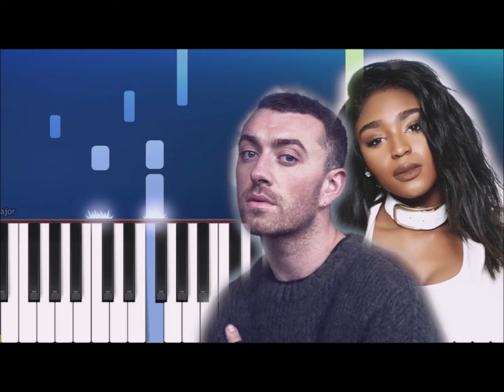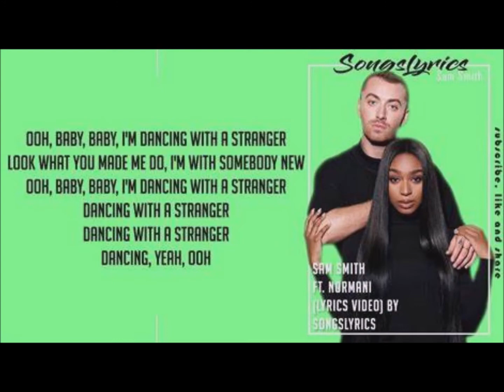Dancing with a stranger Sam Smith (JF Sagnier sax cover)